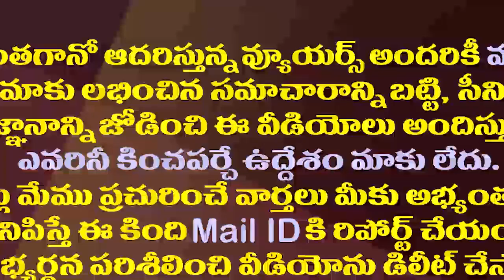అచ్చెన్నఅరెస్ట్ పక్కదారి పట్టించడానికే పట్టాభి దాడి డ్రామా| Sajjala Shocking Comments on Chandrababu